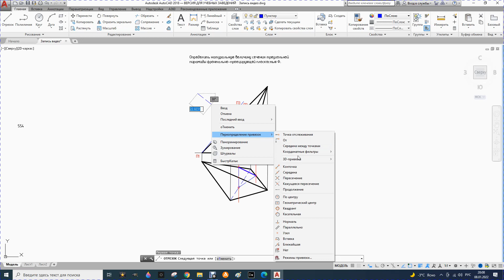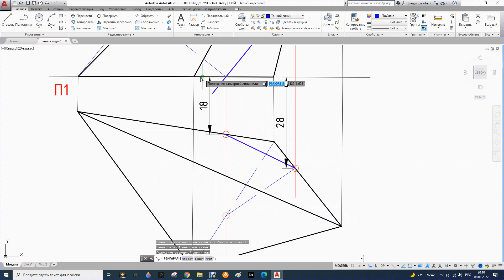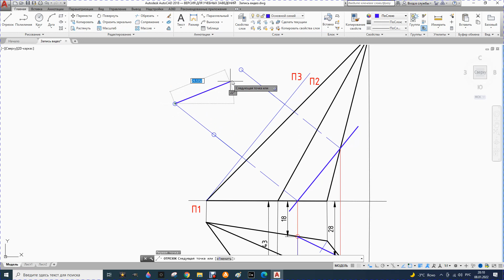50. Определение натуральной величины сечения треугольной пирамиды фронтально проецирующей плоскостью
Определение натуральной величины сечения треугольной пирамиды фронтально-проецирующей плоскостью